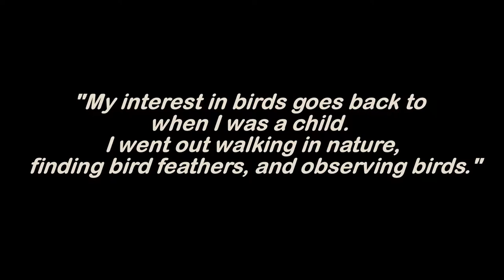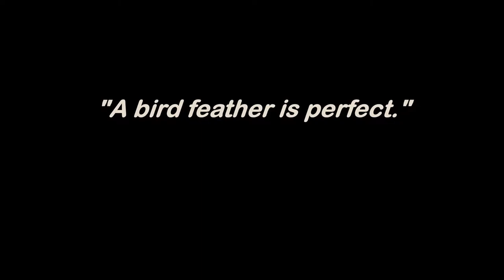Tom Rice Retrospective by Tommy Lawson Photography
This exhibition is a retrospective of Tom Rice’s long career as a sculptor, and features works done in stone, wood, and ceramic. Tom works with a range of media including limestone, wood and clay. He recycles the stone from torn-down buildings, stone mills, and even discarded tombstones. Found objects often appear in his sculptures. Photographs are by Tommy Lawson Photography